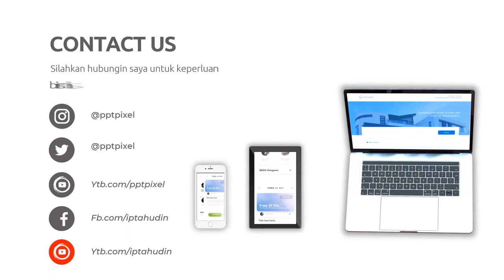Jasa Pembuatan Video Iklan yang Menghibur di Kota Tanjungbalai Sumatera Utara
Jasa Edit Video Promosi / Jasa Pembuatan Video Iklan yang Menghibur di Kota Tanjungbalai Sumatera Utara atau

Daftar Isi
00:00 - Cara Edit Video Iklan dokter mata, dokter mobil kelapa gading, dokter mata jakarta selatan
00:10 - Contoh Iklan Promosi dokter neurologi anak, dokter nefrologi, dokter nenden, dokter naturopati
00:30 - Contoh Video Promosi dokter ortopedi, dokter obgyn,
00:40 - Contoh Konten Branding dokter obgyn, dokter onkologi
00:50 - Resep Makanan dokter spesialis anak, dokter spesialis kulit, dokter spesialis anak, dokter spesialis kulit